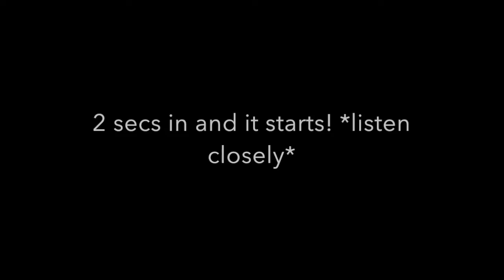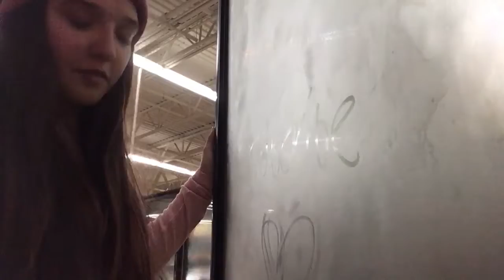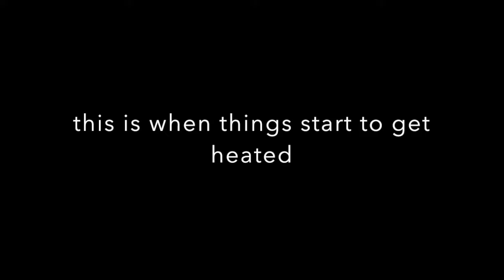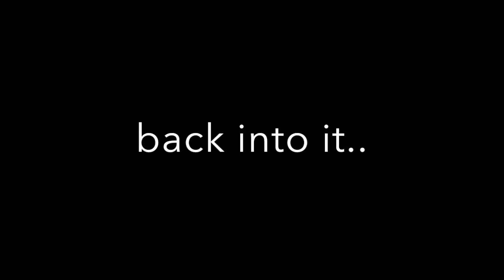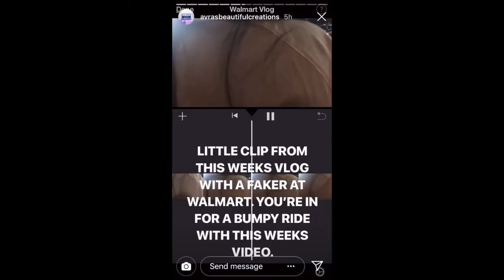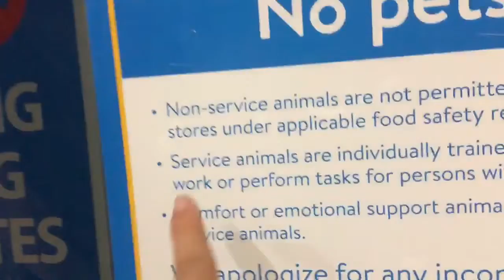CRAZY LADY TRIES TO FIGHT ME AT WALMART! (NOT CLICKBAIT) 1/4/19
this is NOT clickbait. so much happened in this vlog I can't explain it. from pranks to literally fighting a crazy women. get your popcorn because this is gonna be a show!

*FOLLOW JOANNA ON SOCIAL MEDIA! *
MY MUSICAL.LY / TICTOK► @dauntless.loser

thanks to the first 20 people to comment on my video. heres your shoutout!

ÏTŸÅGĪRŁ KÃŸ
Bloody Legendzz
Lizzie Joy
Ace Aus
Taylor Playz_
Lela Rose

Fury Stalers
chiefswagger 02
carlem sig
Turtleduude •
Bubba_kid1235
Christina Moe -Sakura Rachel-
Gacha Universe
carlem sig
ItsAllisson

Iris Goldsmith
andrea amaya
Brooke Olson
Cheyenne Oney
H And K